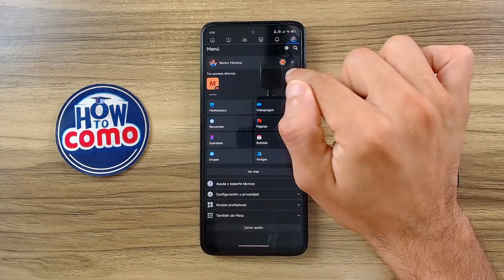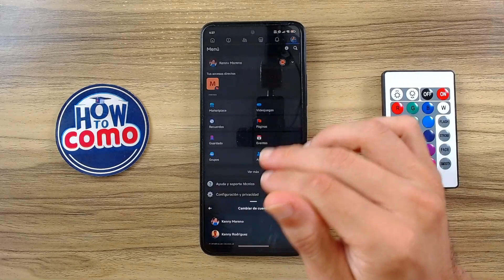Cómo Tener DOS CUENTAS o PERFILES de FACEBOOK en el Mismo Celular sin Usar Apps Extras 📱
¿Quieres gestionar dos perfiles de Facebook simultáneamente en tu smartphone sin recurrir a apps de terceros y sin complicaciones? En este video te enseñamos cómo tener dos cuentas de Facebook en el mismo celular de manera sencilla. Descubre los trucos para mantener tus perfiles personales y profesionales activos y cómo alternar entre ellos con facilidad. No necesitas ser un experto en tecnología para seguir esta guía práctica. ¡Mira el video y olvídate de las limitaciones en tu dispositivo móvil!